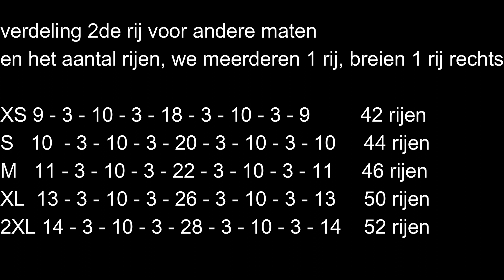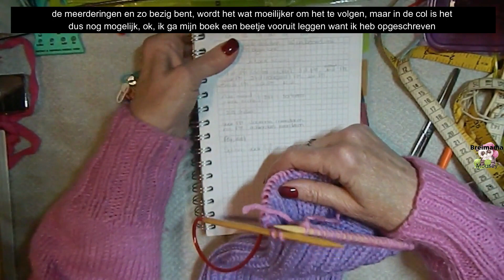KAL Top down trui - deel 2 - pas breien, meerderen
we gaan een stap verder, we gaan de pas breien, dat wordt dus meerderen, alles wordt klaar en duidelijk uitgelegd